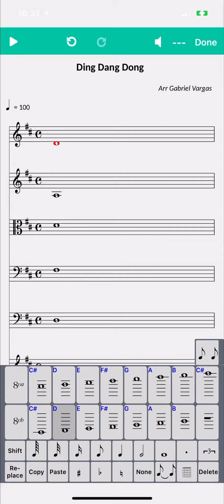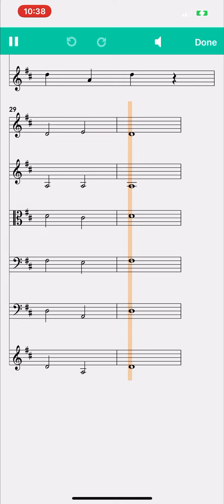Ding Dang Dong Arr by Gabriel Vargas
An Air to Fere Jacque